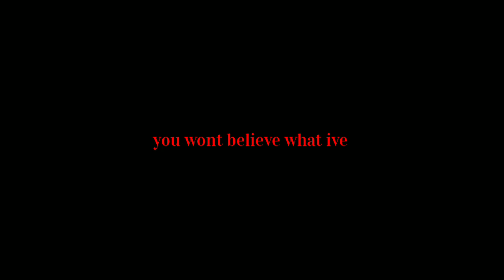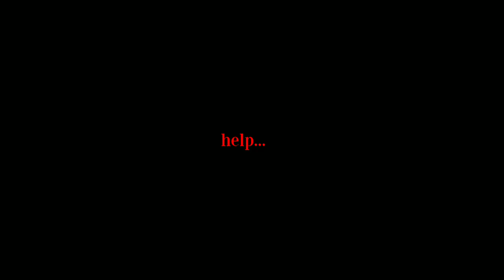House head CAUGHT ON CAMERA AND SPOTTED IN ARGENTINA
House Head, or "Domus Capitis" if considered a species, is a spider-like creature created by Caeden11. This is a monstrous cousin of Siren Head and lives underground with its head sticking out.
It appears to be a spider-like creature with approximately 8 or more/or less legs(Depending of the Member of this species/genus) and a house for a head. Its head mimics a house for ambushing any prey (Humans, Animals, etc.) that come across it. They normally travel in herds every midnight.

 As seen in the picture, each house is different, making them unique. They also have lights as eyes, to see in the dark. Their mouth is located at the door, which may be located in the back part of the Head/House. They have Long Tongues in which, over time, they get longer, and anything else due to evolution, because yes, these creatures undergo evolution, especially when they ingest and digest their victims / prey. They are made out of old wood. The House/Head is connected/joined/united to an Long Neck made out of Old Wood, as said before. Also, if you look well at the first House Head, you can see an possibly Layer of its body, under the neck/body and between the limbs, which can be its probably Belly/Underbelly/Abdomen/etc.
The back of their heads, which are the ''houses'', are skinny/missing, while the right half of the laterals(sides) of the ''houses'' or heads are almost(Semi AKA Nigh)skinny/missing, and even if the back part (not the right-half of the laterals/sides of the head/house) is skinny/missing, the door is still located there somehow, as it is shown in an gallery drawing made by _yReaper, but this is just an theory. The Houses/Heads seems to have some vines/''veins'' leaving out of the House/Head's bottom's, like the Houses/Heads are ''melting'' or anything else. The roofs of the Heads/House may be made of Scrap/Corroded/Rusty/Wasted/bankrupt/fouled/etc. Metal or any another material relative to it, or if not, then only Old Wood, like the Head/House and the Body(maybe).

But also, have you even wondered what is inside the Houses, specifically, heads? Well, the answer its simple... Literally, the interior of an normal house. With furnitures, like chairs, beds, tables, microwaves, TVs, devices, and anything else an House needs to have. but well, the inland(inside) of the heads/houses have another form, and this another form of the Inland/inside of the House or Head, literally shows the anatomy of their heads, like their skulls(if they have), eyes, mouths, tongues, etc. It is shown in the image (chibi) made by _yReaper, the anatomy and whole body of a House-Head, thus facilitating the explanation for its appearances. Just explaining presumably, their eyes are the windows of the house, the mouth is the door, the ears and nose may be the Door(When the mouth is open and when the door is open too), exits, slits and etc. around the Whole House/Head, the brain would be on the roof/upper part of the inland/inside of their heads/houses, their skulls may be the Own House, which may be hiding its skull on the inland/inside of it, and anything else.

house head is the work of Canadian artist Trevor Henderson.

house head is a character created by Trevor Henderson.

siren head
light head
head helloween
head skeleton
cartoon cat
siren head pipe
siren head cartoon cat

video pendek
video singkat
siren head
film pendek
film singkat
cerita pendek
cerita singkat
cerita serem
cerita horror
cartoon cat horror
cartoon cat jumpscare

stories
stories youtube
story
story video

Billyfx
Horor Skunx
viral story
viral terkini
lucu singkat
lucu
berita terkini
berita terbaru
berita singkat terbaru
berita singkat

sirenhead
siren head
horror film